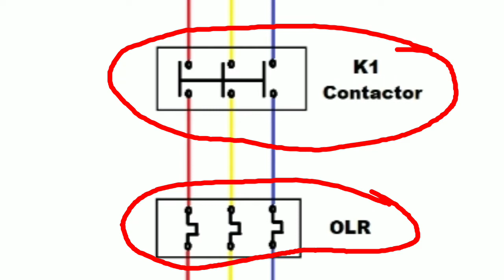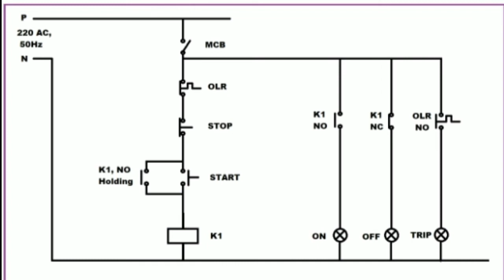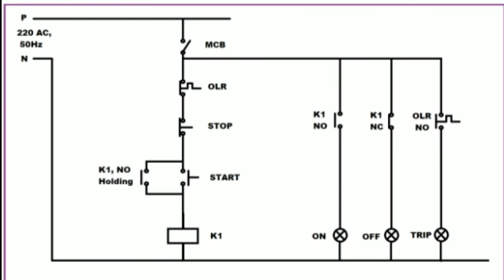Directonlinestartar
es. vedeo me humne doll startar ki power aur control wiring ko bataya Hi
ummid hi ki ye vedeo aap Logo ko achha laga hoga
sachin yadav